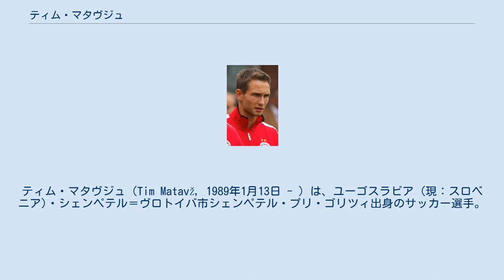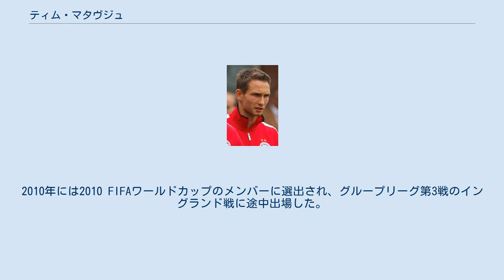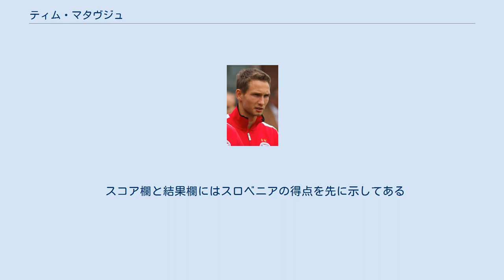ティム・マタヴジュ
ティム・マタヴジュ（Tim Matavž, 1989年1月13日 - ）は、ユーゴスラビア (現：スロベニア)・シェンペテル＝ヴロトイバ市シェンペテル・プリ・ゴリツィ出身のサッカー選手。
アル・ワフダ・アブダビ所属。
 母国での経歴 6歳の時にNDビリェでサッカーを始めた。
2004年にNDゴリツァの下部組織に移り、2006-07シーズンにトップチームに昇格すると、同シーズンは1.SNLで30試合に出場して11得点を挙げ、リーグ優勝に貢献した。
 FCフローニンゲン 2007年8月30日、18歳のマタヴジュはオランダ・エールディヴィジのFCフローニンゲンと5年契約を交わした。
同年9月26日、KNVBカップのアイセルメールフォーヘルス戦では4得点を挙げた。
2008年、エールステ・ディヴィジ（2部）のFCエメンにレンタル移籍した。
FCフローニンゲン復帰後の2009年3月13日、ローダJC戦 (2-0) でエールディヴィジ初得点を挙げた。
 2010年2月24日、FCフローニンゲンとの契約を2013年まで延長した。
2009-10シーズンにはチームトップの13得点を記録した。
2011年2月6日、ヴィレムII戦でエールディヴィジ初のハットトリックを達成した。
2010-11シーズンも15得点を挙げた。
 PSVアイントホーフェン 2011年8月31日、PSVアイントホーフェンと5年契約を交わした。
 FCアウクスブルク 2014年7月4日、ブンデスリーガのFCアウクスブルクに2019年夏までの契約で加入した。
2016年2月1日、セリエAのジェノアCFCに期限付き移籍することが発表された。
2016-17シーズンは、ツヴァイテリーガに降格した1.FCニュルンベルクでプレーすることが発表された。
 フィテッセ 2017年6月29日、フィテッセに3年契約で移籍した。
 アル・ワフダ 2020年6月19日、アル・ワフダ・アブダビに2年契約で移籍した。
 2009年にスロベニア代表デビュー。
2010年には2010 FIFAワールドカップのメンバーに選出され、グループリーグ第3戦のイングランド戦に途中出場した。
同年10月9日、EURO2012予選のフェロー諸島戦で代表初得点を挙げた。
さらに2点を加えてハットトリックを達成し、スロベニア代表史上最年少のハットトリック達成者となった。
 英語とイタリア語、オランダ語が堪能である。
 マタヴジュと同じくスロベニア代表のエティエン・ヴェリコニャは従兄弟である。
マタヴジュとヴェリコニャのふたりは、幼少時代にヴァルテル・ビルサと友人であった。
 スコア欄と結果欄にはスロベニアの得点を先に示してある